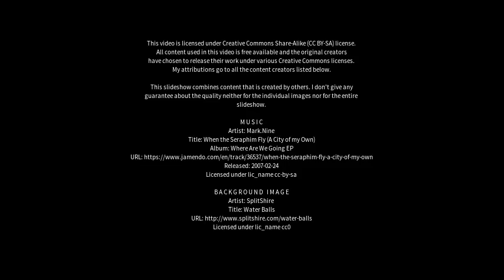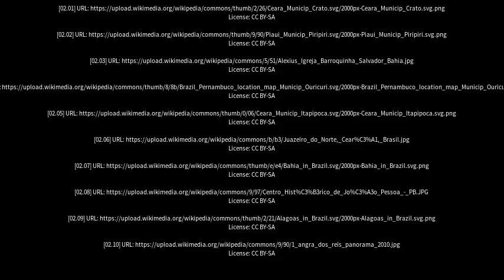Best places to visit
Best places to visit - Boquira (Brazil) Best places to visit - Slideshows from all over the world - City trips, nature pictures, etc.